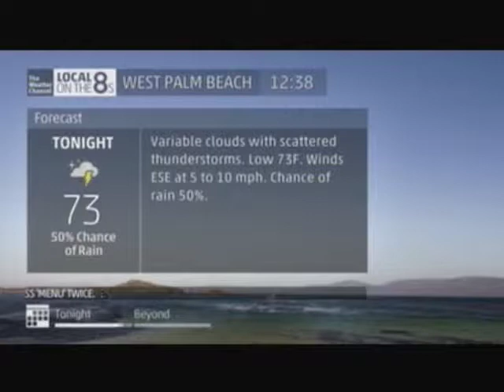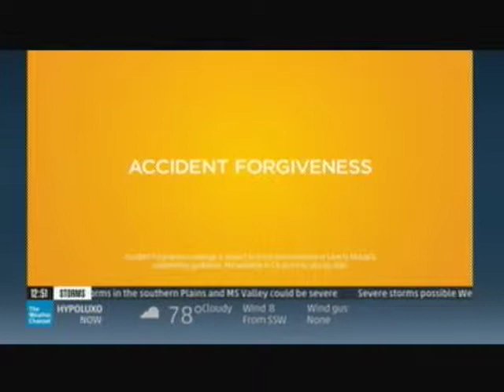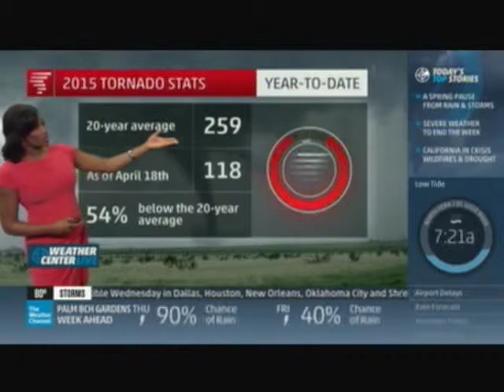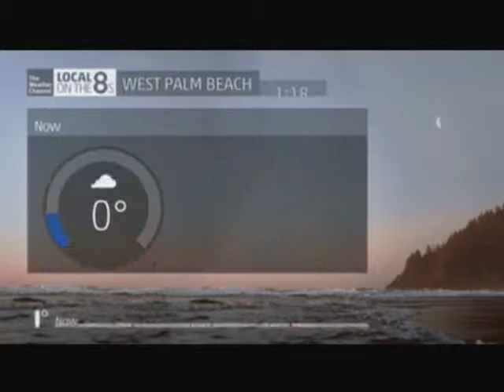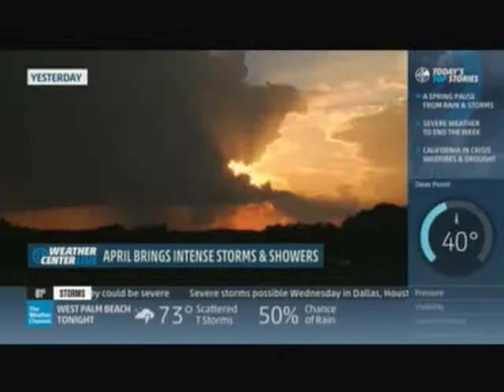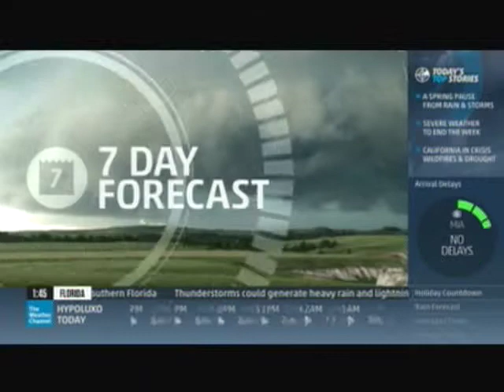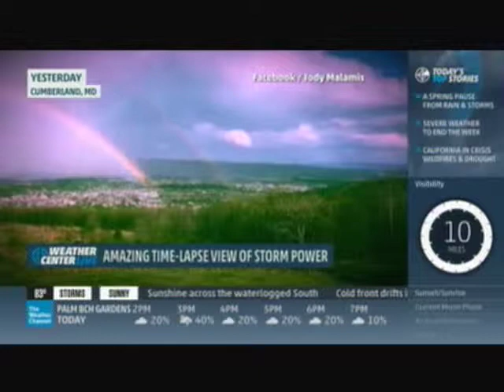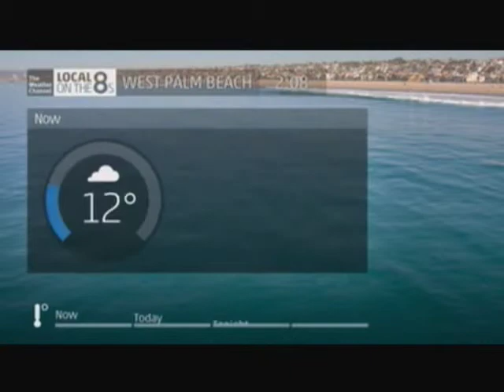TV #2 4 21 15